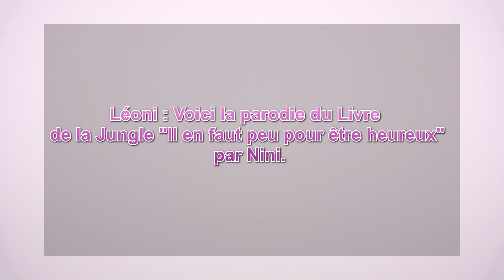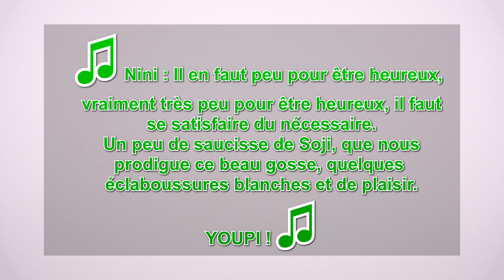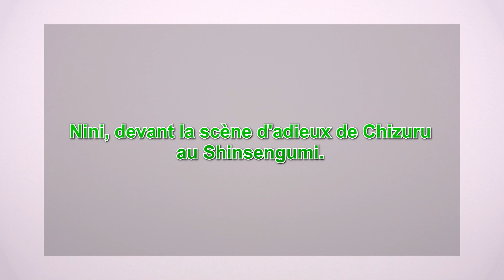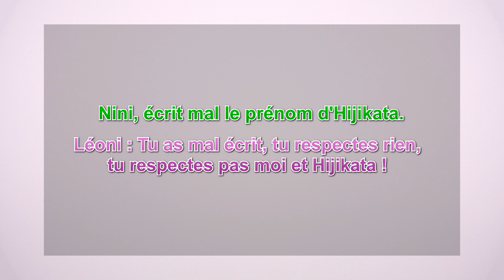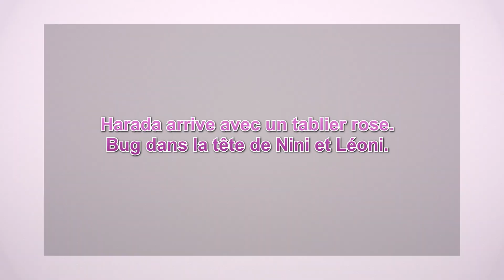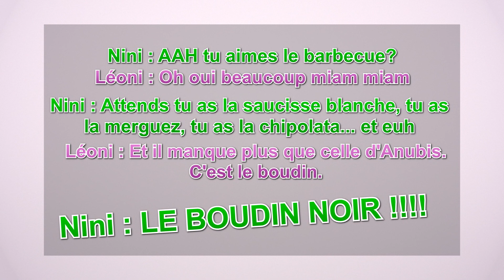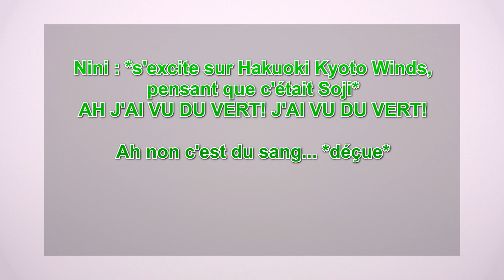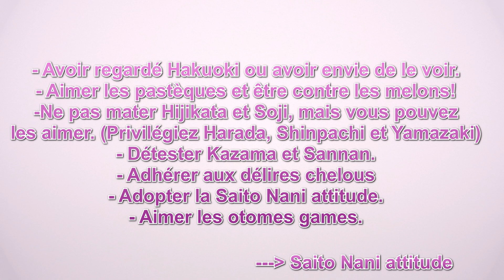La Secte de la Pastèque - Bêtisier #2 (2000 sub's !)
╝╔╗╚╝╔╗ Déroule pour avoir plus d'informations ╚╝╔╗╚╝╔╗

Warning : All credits for Idea Factory for "Hakuoki", "Hakuoki Sweet School Life". This video is just for fun.

TADAAAA ! Voilà une des vidéos surprises pour les 2000 abonnés ! Mon dieu j'ai pris un plaisir fou à faire cette vidéo ! Non seulement j'adore ce genre de montage et aussi, j'adore entendre nos délires xD

Désolée ma pastèque mais fallait mettre ça sur Youtube. Dîtes moi ce que vous pensez de la vidéo et ne faites pas attention à l'énorme faute d'orthographe mais j'ai plus envie de faire 4h de rendu xD

Voici le lien pour entrer dans notre secte de la Pastèque

--- Quelques infos ---

Drama : Hakuoki Sweet School Life
Anime : Hakuoki

Pseudo SSO : Daniela Moosehall
Age : 22 ans
Niveau : 21
🌐Serveur : Serveur 3 Français
🐴Club : The Pioneers Army

🎥 Logiciel de montage : Sony Vegas Pro 13 + pluggins
🕐 Temps de montage : 2 jours
📹 Logiciel de filmage: Fraps